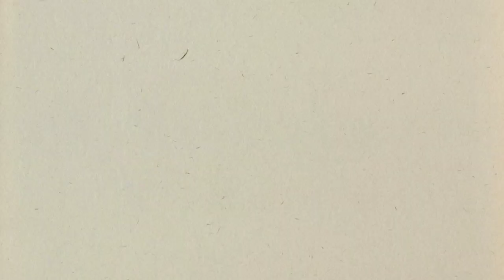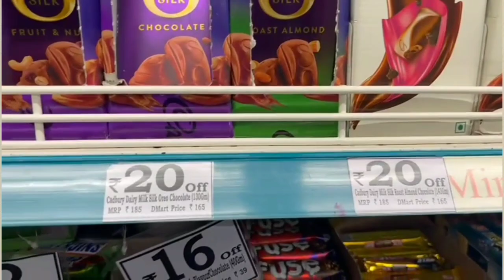A Complete Morning Walk || Dmart || Syed's vlogg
HELLO GUYS !

Welcome to SYEDs vlogg.Hope all r fine. A morning walk help us in keeping the body healthy and fit.